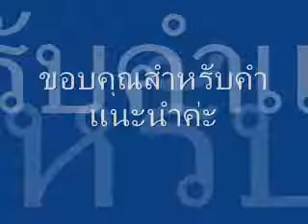คุณนวลฉวี สินธุเชาวน์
เจ้าหน้าที่กรมส่งเสิรมการส่งออก พูดถึงโครงการ "ครัวไทยสู่ครัวโลก" IFE 2009, Excel, London